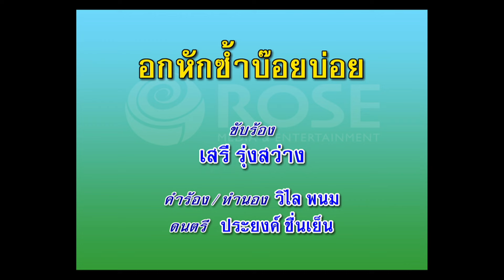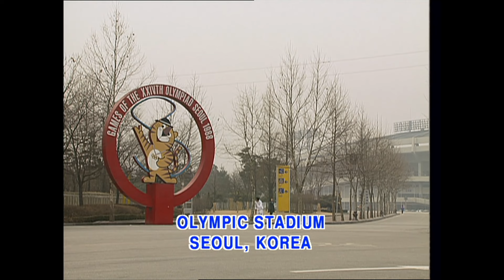อกหักซ้ำบ๊อยบ่อย - เสรี รุ่งสว่าง (KARAOKE)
เพลง  อกหักซ้ำบ๊อยบ่อย
คำร้อง/ทำนอง : วิไล พนม
ดนตรี : ประยงค์ ชื่นเย็น
เสียงร้อง : เสรี รุ่งสว่าง

...ยอม รับว่าซื่อ เกินไป
ฮื้อ...ใจจึงช้ำบ๊อย บ่อย
ก่อน ตายฉันคงช้ำไป ครึ่งร้อย
อกหักซ้ำบ๊อย บ่อย
ถูกปล่อยให้ ตรมอุรา
ยอม รับว่าจน เงินทอง
ฮื้อ...มองไม่เห็นคุณ ค่า
ผู้ หญิงเขาจึงไม่เคย ชายตา
จะมีแค่ เพียงว่า
ผ่านมา แล้วก็ผ่านไป
อยากรู้ ค่าที่ผู้หญิงบูชา
น้ำใจ หรือว่าเงินตรา
หรือศักดินายิ่งใหญ่
ขี้เหร่ ใจซื่อ
กับรูปหล่อ ใจร้าย
ใคร จะต้องร้องไห้
ใคร จะให้ความรัก

*ยอม รับความรัก แท้จริง
ฮื้อ...เป็นสิ่งหาได้ ยาก
ซื่อ ตรงนั้นคงไม่พอ ให้รัก
สิ่ง ที่หญิงตระหนัก
คนรัก จะต้องหล่อรวย

(ซ้ำ*)